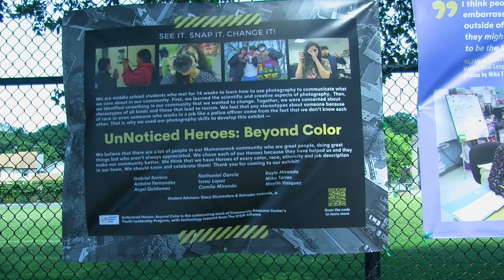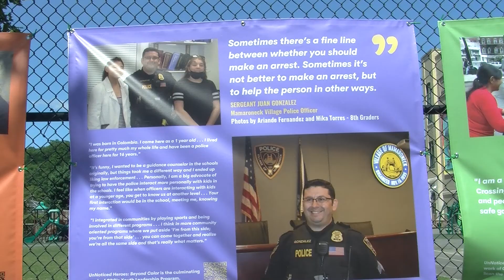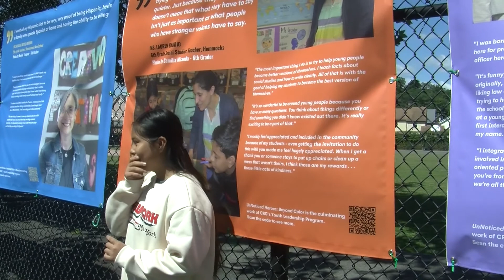UnNoticed Heroes: The CRC Unveils Hidden Community Figures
Learn more about the Photovision project initiative that the Community Resource Center and STEM Alliance have worked on to promote multimedia and leadership skills in middle school students through the Mamaroneck school district.